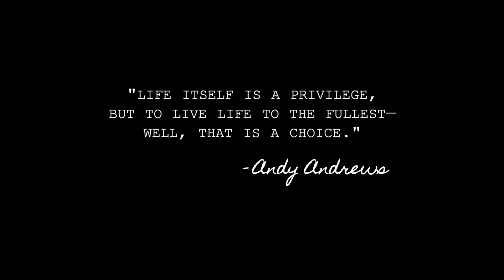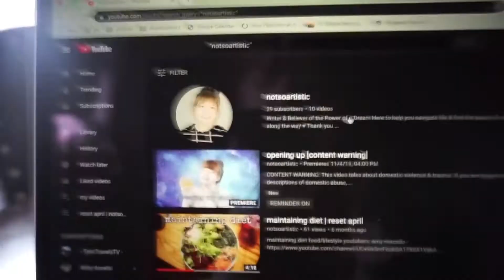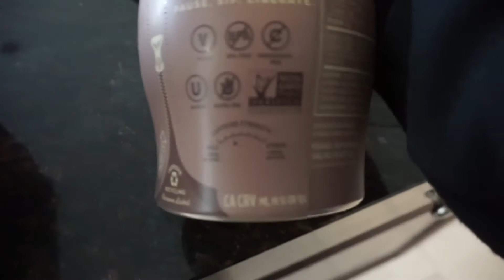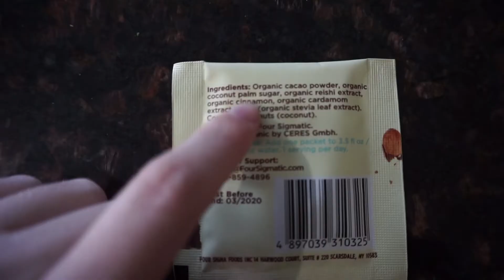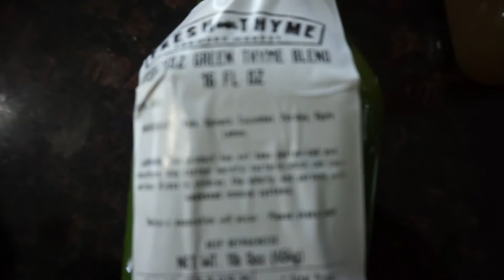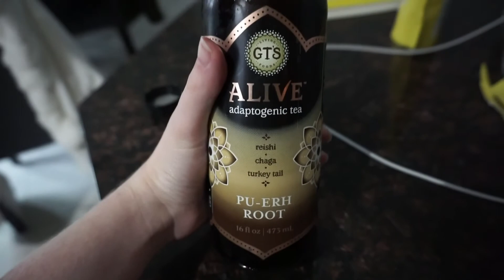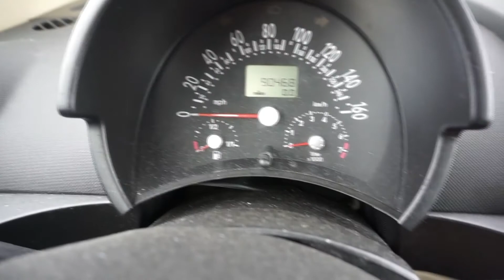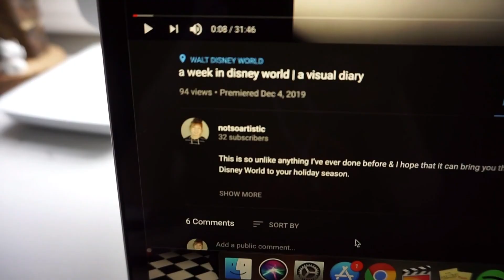our 5 year anniversary + detox grocery haul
“There’s a difference between saying it at the dinner table & saying it while you’re eating Burger King on the couch.” Andrew & I celebrated our 5 year anniversary at a too-fancy-for-us restaurant, I share with you my mini gut detox routine, & we find out if today was the day my old car gets laid to rest.

Hello! My name is Julia & I’m here to help you navigate life while finding the beauty & art of the journey along the way! I am a coffee-lover, creator, and believer of powerful dreams! I try to upload at least once a week by providing content to make you smile & help you find a spark of joy.